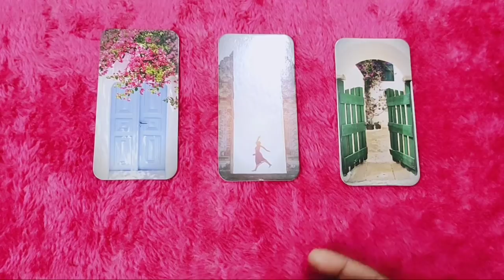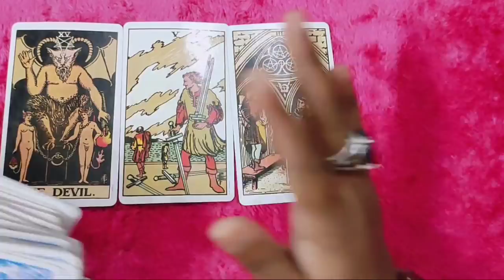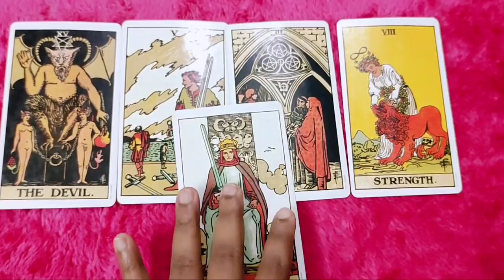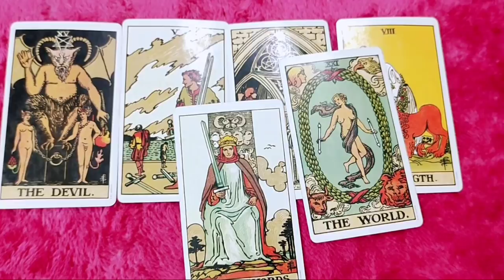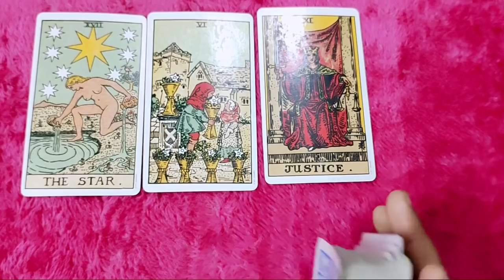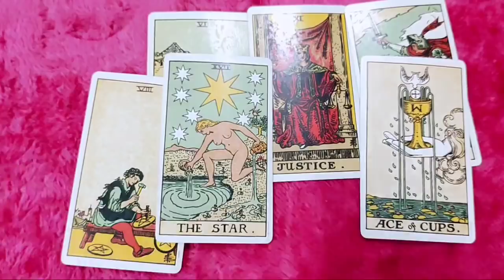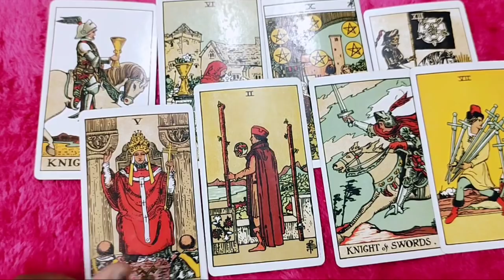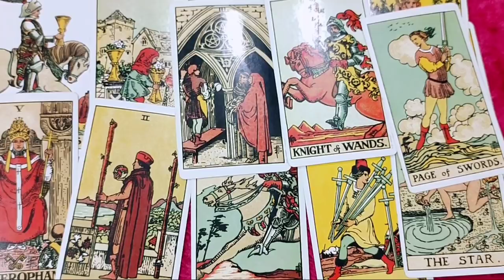Tarot card reading in Hindi, Pick A Card, टैरो कार्ड रीडिंग हिन्दी,Timeless Reading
Pick a Card 🔮YOUR DESTINY 2021 PREDICTION 💫 Will Your Wish Come True ? TAROT READING FUTURE

Hi I Am Vandana.

Card 1 ⭐ 02:00
Card 2 ⭐ 09:20
Card 3 ⭐ 13:55